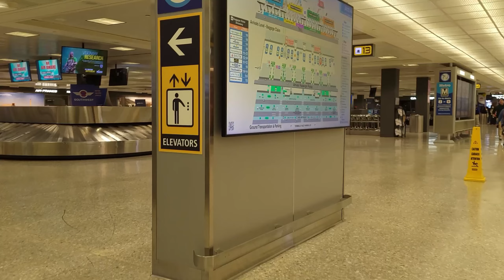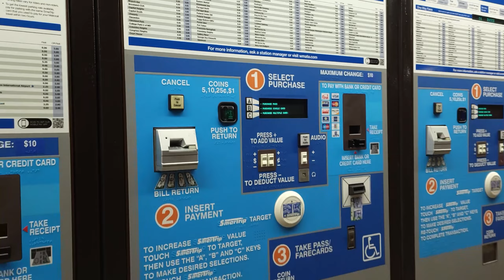DESDE EL SALVADOR HASTA VIRGINIA ME FUÍ EN METRO DESDE EL AEROPUERTO WASHINGTON DULLES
Esta es la segunda parte del video donde empezé el viaje por transporte publico (bus) desde El Salvador hacia Estados Unidos en Virginia. Llegué al estado de Virginia en horas de la madrugada y posteriormente me trasladé a la nueva estación de tren (metro) Dulles. Esta nueva estación se encuentra ubicada específicamente en el aeropuerto internacional Washington Dulles. Viajar desde el aeropuerto hasta cualquier lugar del área metropolitana de Washington D. C. es muy conveniente y además muy económico.